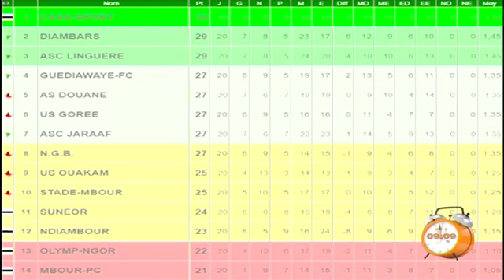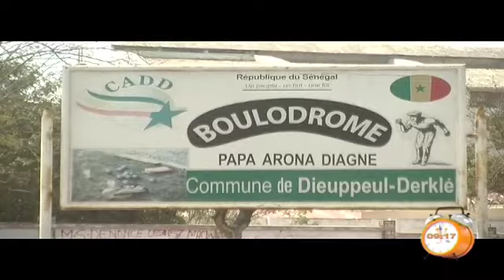Yeewu leen - 25 avril 2016 - Sport avec Mamadou Ndiaye